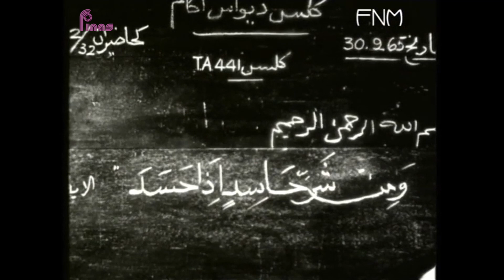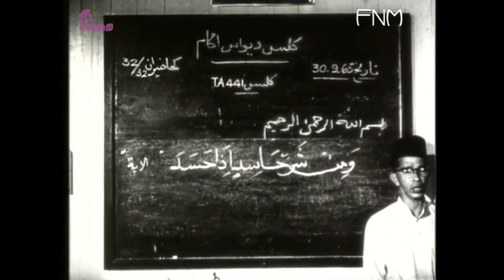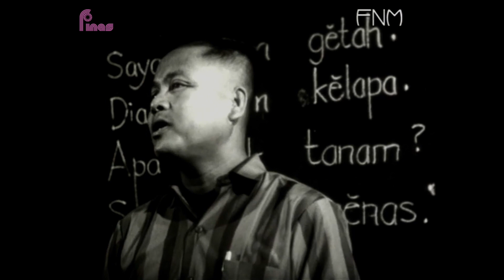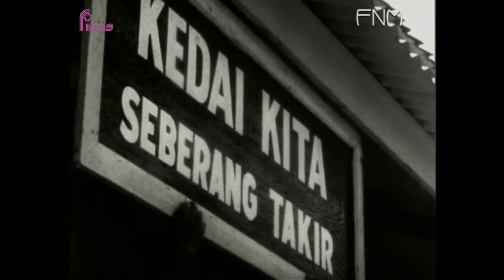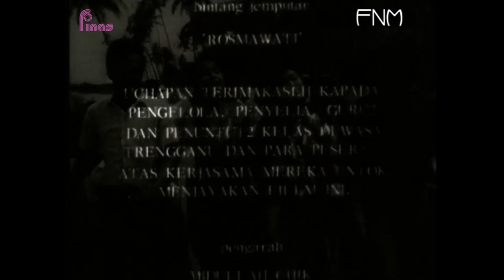RETROSPEKTIF : 'Kesah Kampung Kita (Dewasa Membawa Bahagia) (1967)'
FINAS mempersembahkan program 'Retrospektif' dengan tayangan eksklusif filem dokumentari klasik, ''Kesah Kampong Kita: Dewasa Membawa Bahagia (1967) arahan Allahyarham Abdullah Chik. Diterbitkan Filem Negara Malaysia (kini FINAS), filem kedua dari siri Kesah Kampong Kita ini bertemakan pendidikan kepada masyarakat kampung yang mampu mengubah kehidupan mereka daripada cabaran ekonomi.

Ayuh tonton filem bersejarah ini secara eksklusif di slot 'Retrospektif' saluran YouTube FINAS Malaysia pada 20 November 2020 (Jumaat) jam 9.00 malam.

Melalui strategi pembangunan khazanah kandungan warisan audiovisual negara melalui teknologi restorasi dan preservasi digital, FINAS melalui Bahagian Makmal telah menaiktaraf kualiti video dan audio filem ‘Kesah Kampung Kita' (Dewasa Membawa Bahagia) (1967) ini dengan menggunakan aplikasi Diamant dan Da Vinci Resolve 16 yang mana telah menjalani beberapa proses restorasi digital di antaranya ialah, dirt removal, sharpness improvement, brightness and contrast adjustment

● Filem ini adalah hakcipta sepenuhnya Perbadanan Kemajuan Filem Nasional Malaysia dan dilindungi dengan perundangan berkuatkuasa. Sebarang aktiviti muatnaik tanpa kebenaran pihak FINAS adalah satu kesalahan.

● Tayangan Filem 'Kesah Kampung Kita' (Dewasa Membawa Bahagia) (1967) ini adalah bagi tujuan pendidikan dan bukan komersil**